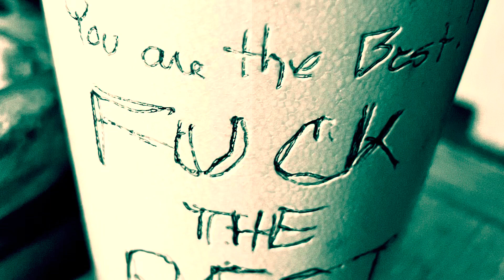BAH HUMBUG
My day